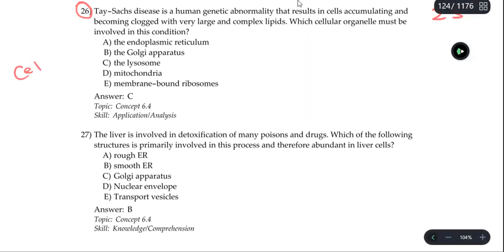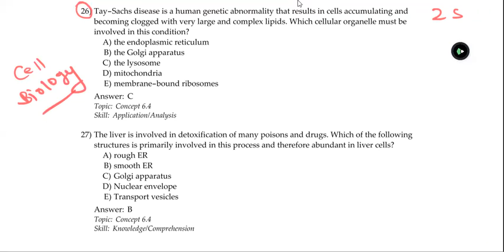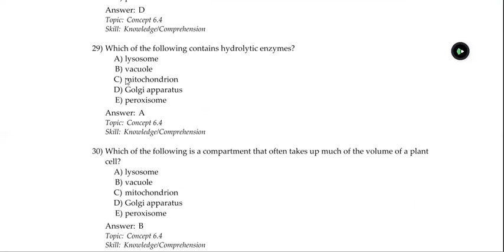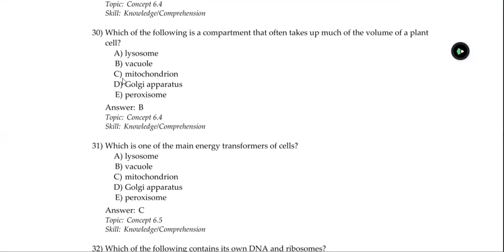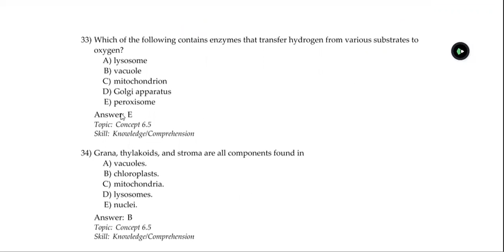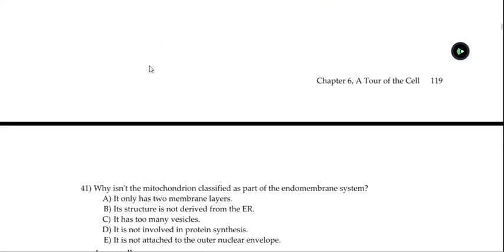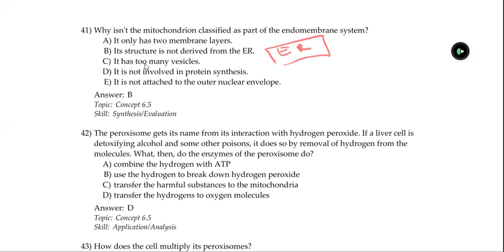CELL BIOLOGY VV IMP|| MCQs SERIES CELL BIOLOGY ||L-02}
HELLO GUYS I AM RAMU VERMA

I am uploading practice video for NEET BIOLOGY IMPORTANT QUESTIONS AND ANSWERS

Please Practice All the Question definitely you will benefit from this Series

NEET is one of the most important competitive examinations in India. Each year, lakhs of students sit for this exam to make their career dreams come true. Biology turns out to be the most crucial subject in this examination, especially for those looking to pursue a career in medicine. Read on to understand whether you must focus more on NEET UG biology reproduction or biomolecules, and similar other topics to score more in this section of the NEET paper.

Division of Marks and Questions in BiologyAs you may already know, NEET papers are divided into 180 questions, out
of which 90 questions are from biology. Therefore, it represents 50% of the paper, making it the most vital subject for you to prepare. Due to the theoretical nature of these questions, it is easier to score marks in biology than in physics and chemistry.

Important Topics for NEET Biology – ZoologyOne look at the NEET biology questions from previous years’ papers shows that the following topics are crucial for NEET 2022. Animal HusbandryEvolutionAnimal DiversityHuman Health and DiseasesHuman Reproduction Reproductive healthBiotechnologyStructural organization in animalsAnimal kingdomBiomoleculesPlant physiologyCell and cell cycleGenetics EcologyDiversity of living organismsHuman Physiology

This section focuses more on the NEET-UG biology human physiology topic. This is not only an essential part of this examination but also a significant topic to learn if you dream of becoming a doctor.Important Topics for NEET Biology – BotanyYou must avoid neglecting the botany portions in biology. Doing so may harm your overall scores in the competitive examination. Therefore, here are some botany topics that you should focus on.Plant PhysiologyDivision and Cell BiologyEcologyPlant AnatomyBio-moleculeBiology in Human Welfare Plant Diversity Plant Reproduction and Morphology Biotechnology  GeneticsHere is a chapter-wise breakdown of the weightage in the NEET biology paper.

Tips for Preparation For NEET BiologyTo tackle NEET biology questions successfully, you should formulate a plan. Here are some tips you can follow to ensure the desired outcome. Syllabus – Proper assessment of the syllabus is essential for success in the NEET biology sections. Refer to the important topics mentioned above to guide you through your preparations. Conceptual Knowledge – Learn all biology terminologies related to NEET UG biology cell structure and function, along with all other topics. Also, make sure that you go through every vital detail of each concept. Taking Notes – The key to revising any topic is going through detailed notes on it. Therefore, to ensure proper preparation, practice making notes while going through a particular chapter. Later, when you revise, you can simply go through these notes, instead of reading the chapter once again.Descriptive Information – When you are learning about new concepts, try to collect as much information about the topic as possible. Rather than forming a vague idea, this practice will help you form an in-depth idea about each chapter. Further, with a clear understanding, you will also be able to get your point across using examples.Managing Time – Each day has 24 hours only, during which you need to study and engage in other activities. Therefore, you may encounter a time shortage if you prepare haphazardly. Thankfully, setting up a schedule or routine can help in this regard. Make sure you devote enough time to prepare for each subject

Question Types in NEET BiologyAround 40-42 questions come from the Class 11 syllabus, while the rest 48-50 questions are from the class XII syllabus. Questions are divided into three primary types, which include the following – From Previous Years’ Question Papers: you can expect around 8-10 questions to be directly lifted from the NEET question papers belonging to preceding years. Modifications are minimal, and these questions are often repeated as is. Solving question papers from previous years can help you solve these.

Practice All the You will find you on the highest peek of Knowledge